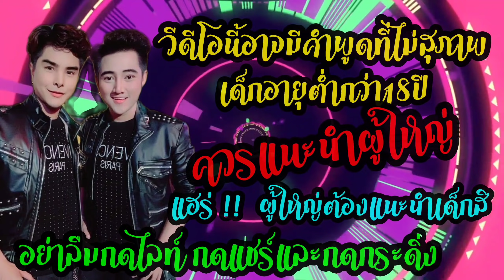หรรษายามเย็น..เล่นเซิร์ฟสเก็ตริมคลอง🥰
🔸️รับงานร้องเพลง/งานอีเว้นต์/งานคอนเสิร์ต/งานรีวิวทุกชนิด🔸️
🆔️Line : mhatumm